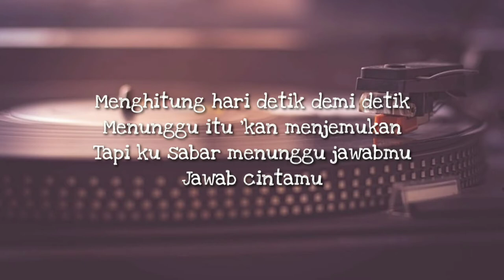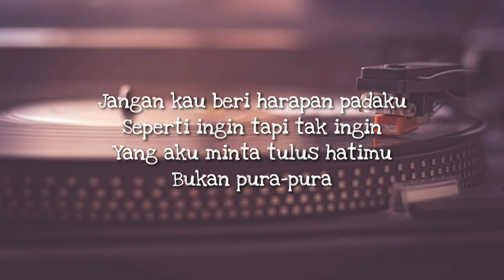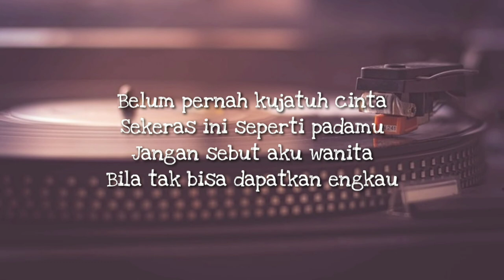Lirik Lagu Menghitung hari 2 | ANDA | Cover by Shadira Firdausi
Penyanyi Asli     : Anda
Penyanyi Cover : Shadira Firdausi

Menghitung hari detik demi detik
Menunggu itu 'kan menjemukan
Tapi kusabar menanti jawabmu
Jawab cintamu

Jangan kau beri harapan padaku
Seperti ingin tapi tak ingin
Yang aku minta tulus hatimu
Bukan pura-pura

Jangan pergi dari cintaku
Biar saja tetap denganku
Biar semua tahu adanya
Dirimu memang punyaku

Bukan pura-pura

Dirimu memang punyaku

Belum pernah kujatuh cinta
Sekeras ini seperti padamu
Jangan sebut aku wanita
Bila tak bisa dapatkan engkau